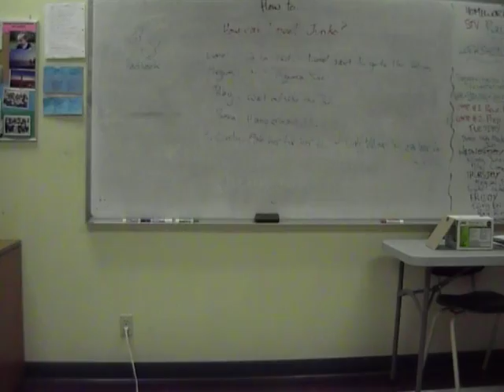PGIC INTER PSP November 2010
Bosco